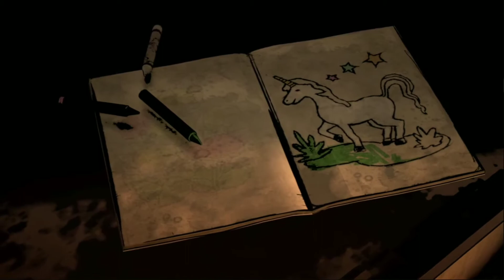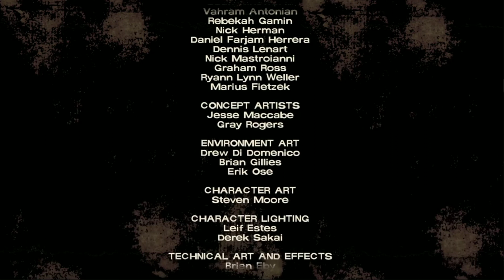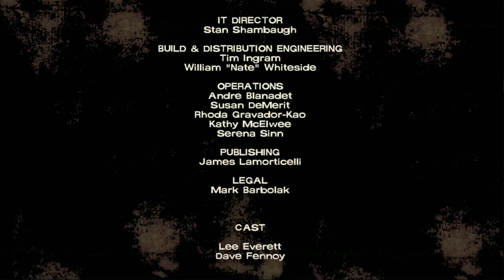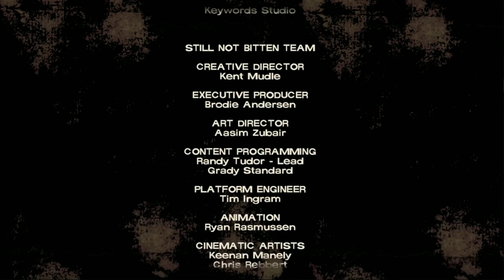The Walking Dead - A NEW DAY (Season 1) Ep 1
episode 1 of the walking dead season 1 I will be playing through all of this game it will be every Sunday until its finished so expect episode 2 next Sunday please subscribe to the channel and enjoy the video